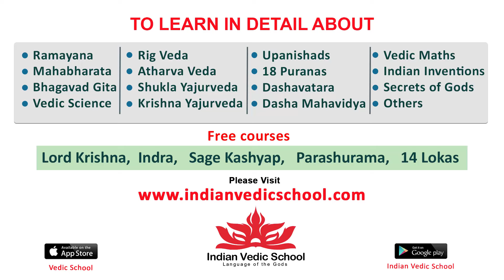Comedian Srinivas Reddy Speech @ Eagle Pre Release Event || Ravi Teja | Anupamma | Kavya Thapar